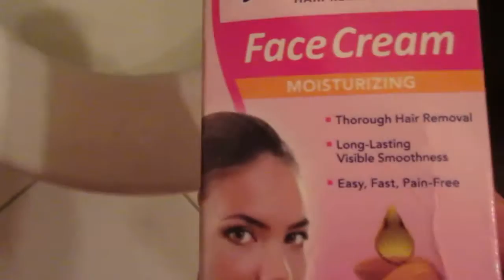Face Cream Girl Licks Up Piss From My Toilet Seat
And she likes that shit.